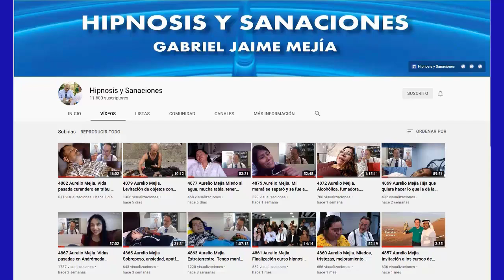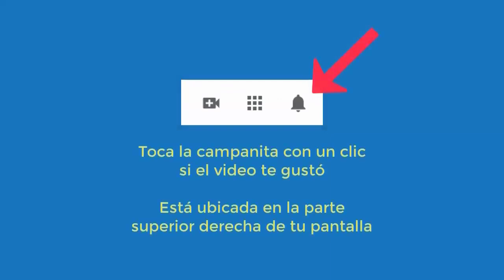5232 Aurelio Mejia hipnosis. Marta Ligia, 3 vidas pasadas, extraterrestre, maestro, Medellín, 1995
Hipnosis introspectiva por Aurelio Mejía a Marta Ligia, 3 vidas pasadas, extraterrestre, maestro, Medellín, 3 noviembre 1995.

Curso virtual de hipnosis y cursos presenciales en Medellín, Lima y otros lugares durante el año 2022, contactar a Roxana González , o a Erika Ortíz .